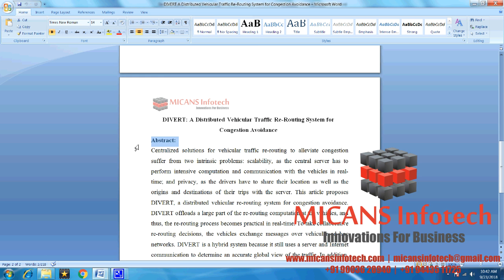DIVERT A Distributed Vehicular Traffic Re Routing System- IEEE PROJECTS 2018